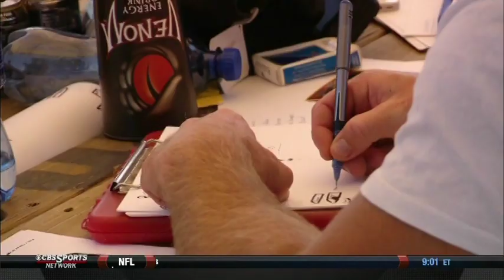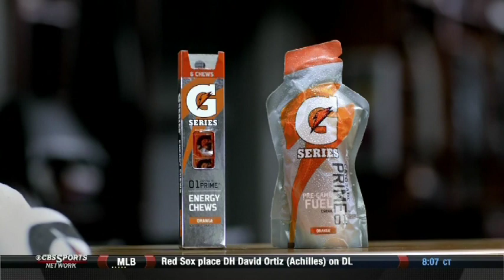USA Wakeboard Cable National Championships (2012) - 1 of 4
The 2012 ALT games
USA WAKEBOARD CABLE NATIONAL CHAMPIONSHIP
WAKE ZONE CABLE PARK - OKLAHOMA CITY, OK